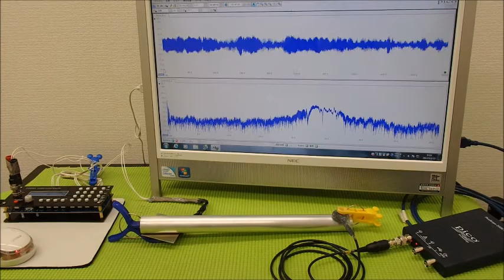表面弾性波を利用した、超音波制御技術 ultrasonic-labo